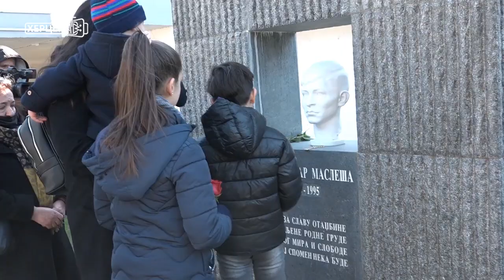Aleksandar Masleša - Heroj koji nikada neće biti zaboravljen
Danas se navršava 26 godina od smrti Aleksandra Masleše najmlađeg pripadnika Trebinjske brigade VRS. Služen je pomen, a cvijeće na spomen obilježje položili su članovi porodice, saborci i predstavnici Gradske uprave. Istaknuto je da njegova, ali i žrtva svih palih boraca nikada ne smije biti zaboravljena.